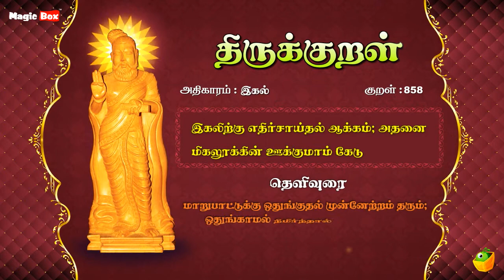இகல் - இகலிற்கு - Thirukkural 858 - Animated Videos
Proudly Presents

"இகல்" (இகலிற்கு-858)

Singers:
T.L.Maharajan,
Mahathi,
Saindhavi,
Brabakaran,

Commentator:
S.P.Devarajan

✍🏻 Lyrics: Thiruvalluvar
✍🏻 Text Author: Tamilpiriyan M.A., M.Phill.,

🎧 ஆல்பம்: திருக்குறள்
🎤 பாடகர்: டி.எல். மகாராஜன், சைந்தவி, பிரபாகரன், மஹதி & எஸ்.பி. தேவராஜன்
✍🏻 பாடல் வரிகள்: திருவள்ளுவர்
🎼 இசை: டி.வி. ரமணி
✍🏻 உரை ஆசிரியர்: தமிழ்ப்பிரியன் M.A., M.Phill.,